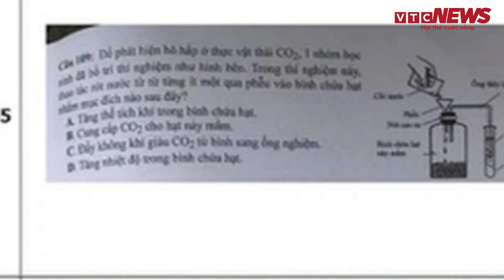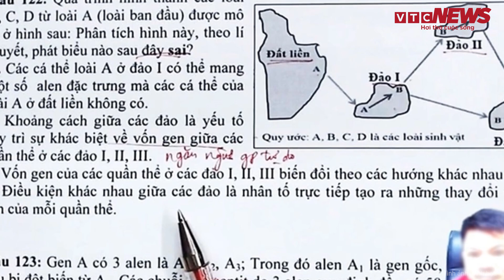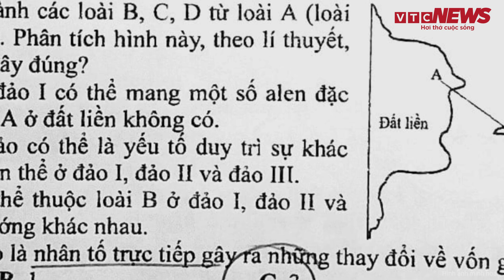Vụ lộ đề thi: Hướng xử lý nào đối với 8 thí sinh được 'mớm'? | VTC News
VTC News | Vụ lộ đề thi: Hướng xử lý nào đối với 8 thí sinh được 'mớm'?
Một số giáo viên sinh học chưa hài lòng về kết quả điều tra vụ lộ đề thi sinh. Vấn đề khác còn băn khoăn là hướng xử lý với 8 thí sinh được 'mớm' đề.